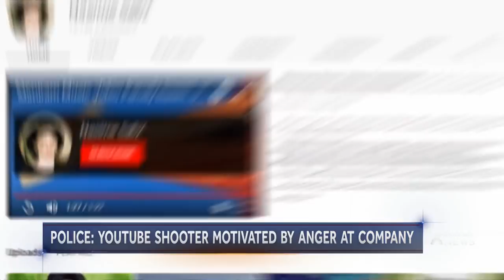YouTube Shooter Repeatedly Posted Grievances About The Video Platform | NBC Nightly News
The father of Nasim Aghdam confirmed to NBC that she was upset with YouTube policy changes, which made it harder for video creators to earn money on the platform-- she posted videos to four channels.